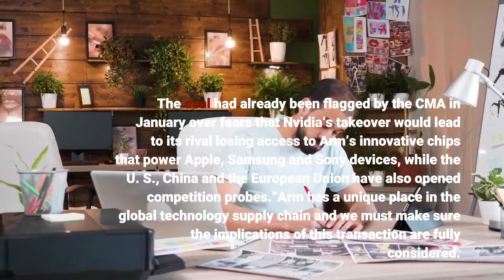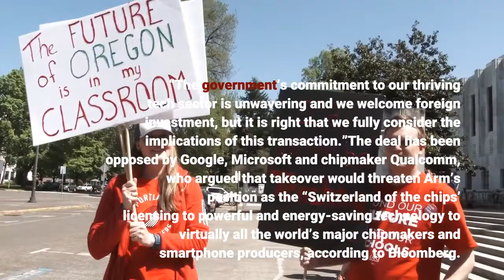U K Opens National Security Probe Of Nvidia’s Takeover Of Chip Designer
The British government has opened a six-month probe into Nvidia’s takeover of the Cambridge, England-based chip designer Arm on national security grounds. The $40 billion deal to buy the semiconductor businesses that helps power smartphones, tablets and countless other devices from SoftBank was announced in September 2020 but now faces a gauntlet of antitrust reviews to be approved. The U. K.’s Department for Digital, Culture, Media and Sport announced on Tuesday that it would push for the British antitrust regulator, the Competition and Markets Authority (CMA), to run a six-month in-depth review of the deal on competition and national security grounds. The deal had already been flagged by the CMA in January over fears that Nvidia’s takeover would lead to its rival losing access to Arm’s innovative chips that power Apple, Samsung and Sony devices, while the U. S., China and the European Union have also opened competition probes.“Arm has a unique place in the global technology supply chain and we must make sure the implications of this transaction are fully considered. The CMA will now report to me on competition and national security grounds and provide advice on the next steps,” Digital Secretary Nadine Dorries said in a statement. “The government’s commitment to our thriving tech sector is unwavering and we welcome foreign investment, but it is right that we fully consider the implications of this transaction.”The deal has been opposed by Google, Microsoft and chipmaker Qualcomm, who argued that takeover would threaten Arm’s position as the “Switzerland of the chips’ licensing to powerful and energy-saving technology to virtually all the world’s major chipmakers and smartphone producers, according to Bloomberg. The new delay will be a blow to Nvidia CEO Jensen Huang and SoftBank, which bought Arm for $32 billion in 2016. Nvidia was once famous for its video games’ graphic chips, but its focus on powering data centers has helped catapult the business to a $757 billion market cap, with its shares up more than 500% since the Arm deal was announced in September 2020.